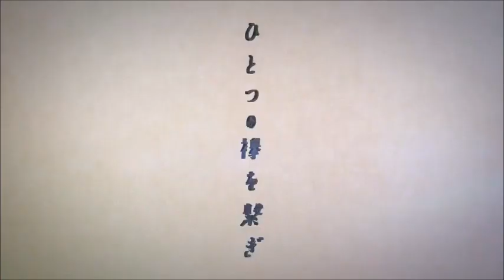Kaze ga Tsuyoku Fuiteiru AMV - Bullet Train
Anime: Kaze ga Tsuyoku Fuiteiru
- Artist :Stephen Swartz (Feat. Joni Fatora)
- Song: Bullet Train

NOTE: This AMV is made with non-profit or does not represent another company.